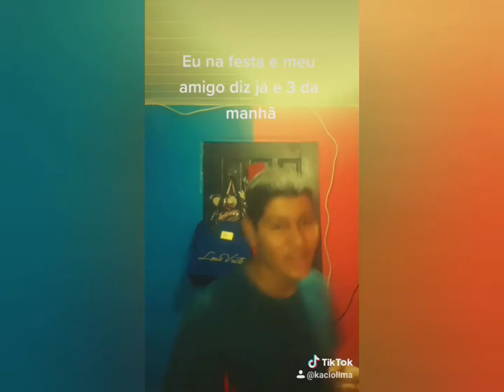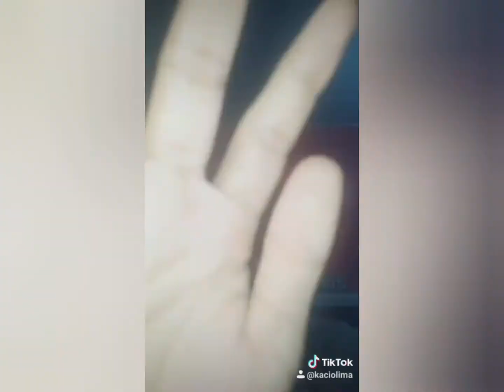Meus Challengs e Cia no tik tok